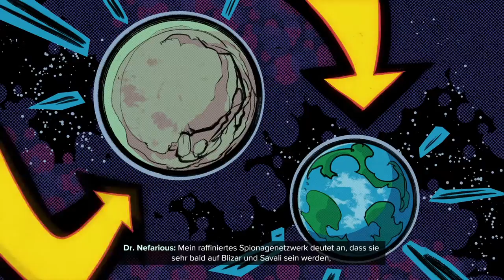Spaß im Kolosseum ~ Ratchet and Clank Rift Apart ~ Folge #07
Obwohl wir wichtige Aufgaben haben ist nichts wichtiger als alles im Kolosseum zu machen. Habe ich mich doch für einen zu hohen Schwierigkeitsgrad entschieden oder muss ich mich noch einspielen?